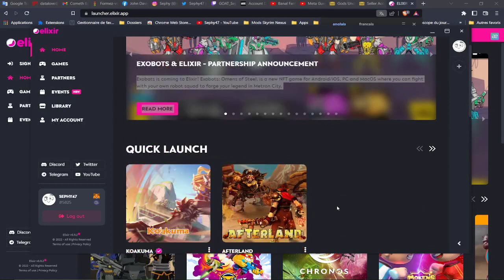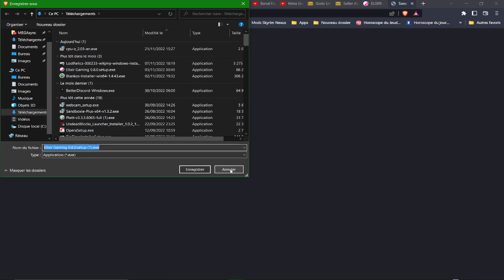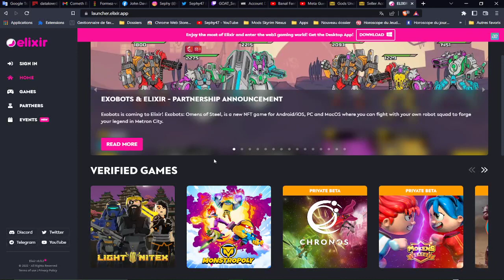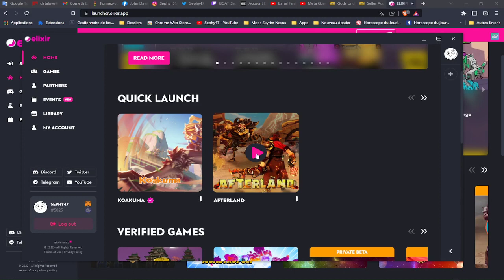Afterland FR - Découverte du jeu ! FPS play to earn